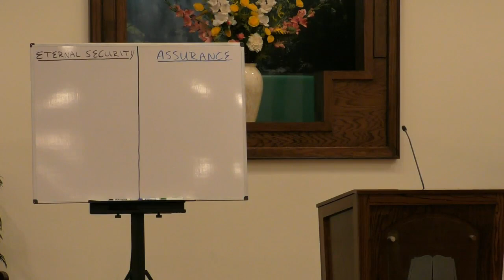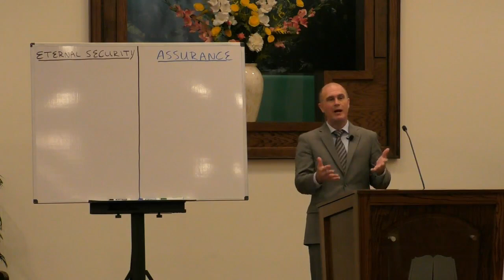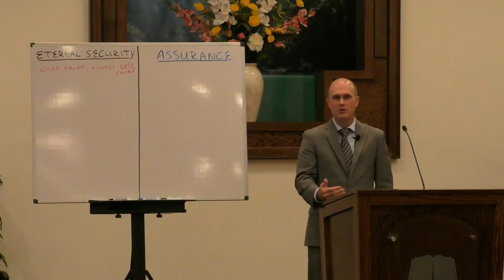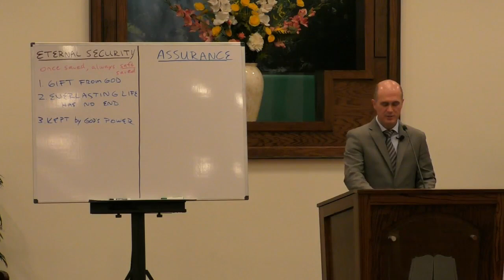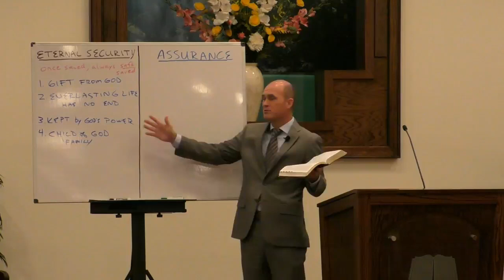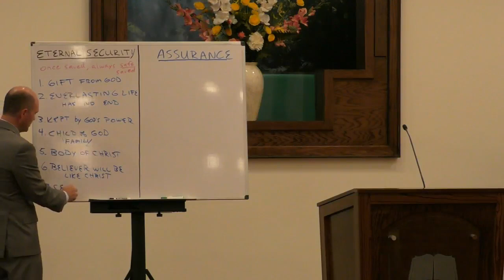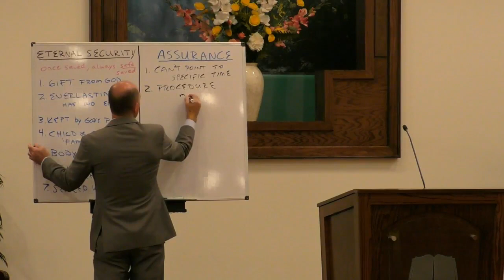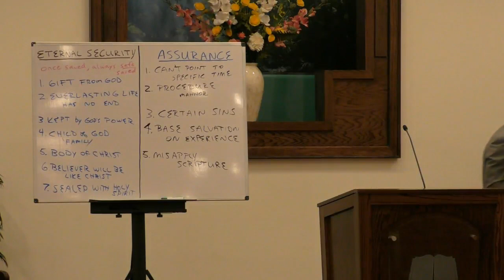Assurance of Salvation -dr David E.Walker ( 6-may-20) part 5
1 John 5:9-13

[9]If we receive the witness of men, the witness of God is greater: for this is the witness of God which he hath testified of his Son.

[10]He that believeth on the Son of God hath the witness in himself: he that believeth not God hath made him a liar; because he believeth not the record that God gave of his Son.

[11]And this is the record, that God hath given to us eternal life, and this life is in his Son.

[12]He that hath the Son hath life; and he that hath not the Son of God hath not life.

[13]These things have I written unto you that believe on the name of the Son of God; that ye may know that ye have eternal life, and that ye may believe on the name of the Son of God.

Get the book:Rightly Dividing the Bible Volume One: The Basics and Background of Dispensationalism by David E Walker